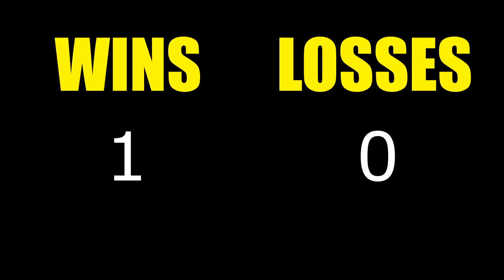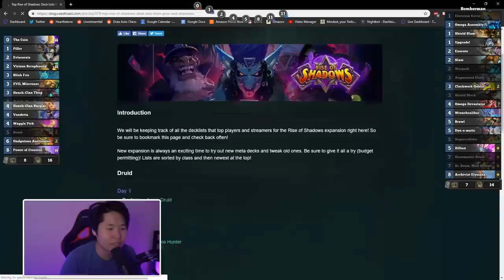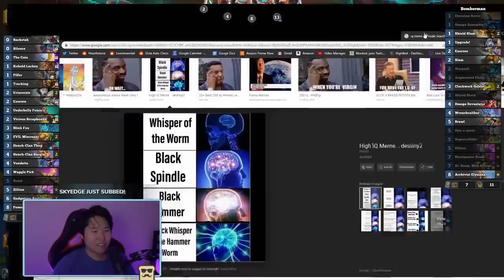💥100% WIN RATE W/ 💣 BOMB WARRIOR! | Blastmaster Boom Bomberman Warrior | Rise of Shadows Hearthstone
Disguised Toast starts off hot in the brand new expansion, Rise of shadows, playing Bomberman Warrior and crushing everyone in his way!